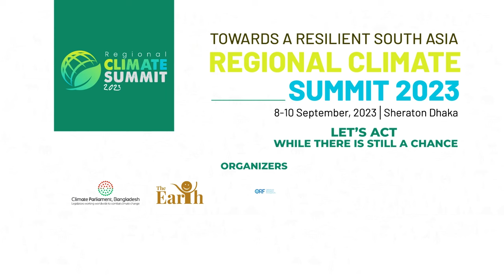Message from Ms. Rumana Ali, MP | Regional Climate Summit 2023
We are thrilled to share an exciting message from Ms. Rumana Ali, MP, Member of the Parliamentary Standing Committee on Ministry of Home Affairs and Ministry of Finance, and Member of Climate Parliament Bangladesh, who will be joining us at the forthcoming Regional Climate Summit 2023: Towards a Resilient South Asia!

Don't miss the opportunity to hear her valuable perspectives on the potential of regional collaboration in creating a sustainable future!